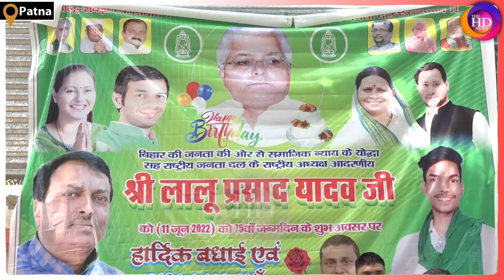भई वाह ! 75 साल के Lalu आज के जेनरेशन के बच्चों के लिए हैं 'Super Star'..TheHDNews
Anchor: